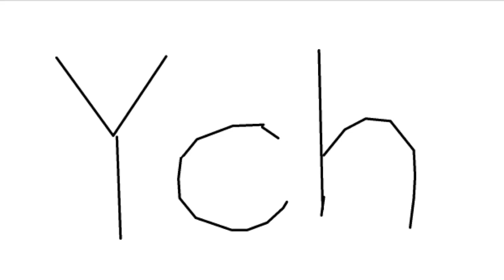La lune Free ych (Finished)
Im sorry yall i rushed this and i cant draw cats XD